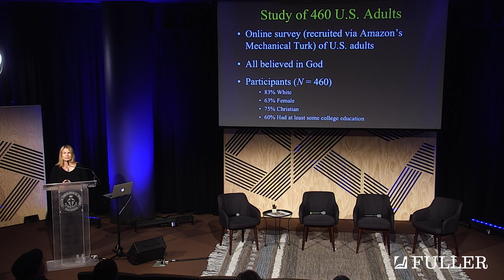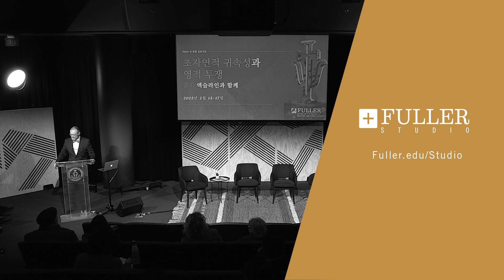Supernatural Attributions and Mental Health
In her lecture “Supernatural Attributions: How Do People Perceive Messages from
God, the Devil, and Human Spirits?,” delivered at the 2023 Integration Symposium, Julie Exline surveys the lenses by which people understand supernatural experiences, how this affects moral beliefs and behavior, and why it matters for mental health professionals.

Julie J. Exline is professor of the psychology of religion and spirituality at Case Western Reserve University.